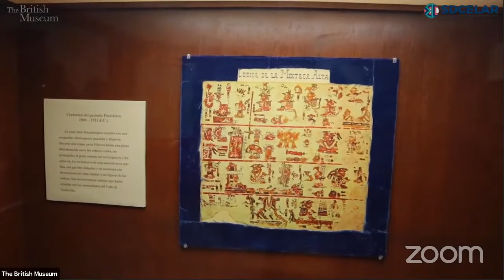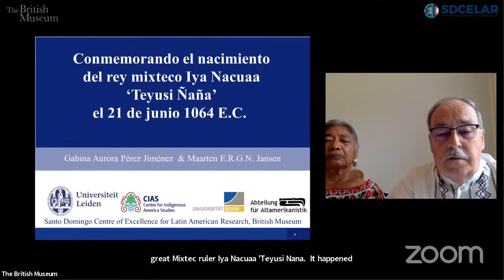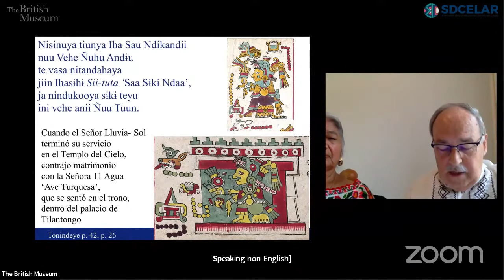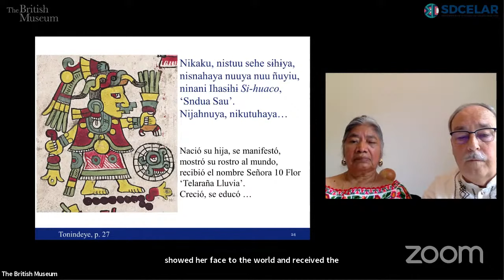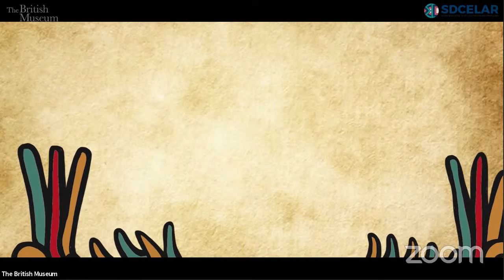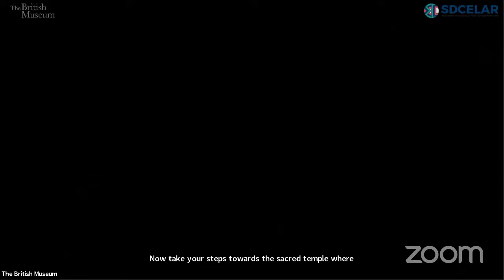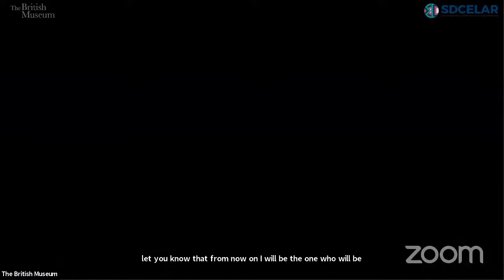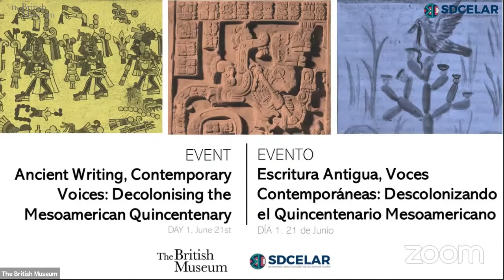Ancient Writing, Contemporary Voices: Decolonising the Mesoamerican Quincentenary - Day 1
This online event showcases an ongoing project in which a group of Indigenous archaeologists from different parts of Mesoamerica are using their own contemporary Indigenous languages, as well as their academic knowledge, to create new interpretations of pictorial manuscripts and glyphic inscriptions from the British Museum’s collection.

Our project underlines the importance of including descendent communities in studies of their heritage as well as the need for decolonising museums through collaborative work.

The lectures will be in Indigenous languages, Spanish and English, in order to reach new audiences in Mexico and Central America and will also platform non-academic specialists to broaden appreciation for other knowledge systems.

Alongside academic talks, the event programme will comprise artistic representations such as film, theatre, fashion, and poetry.

Programme Summary

Introductions by Indigenous leaders and museum staff
New interpretations of the Tonindeye (Zouche-Nuttall) and Xiuhpohualli de Tenochtitlan (Aubin) Codices, and the Yaxchilan lintels
Readings of these texts in Indigenous languages
Roundtable discussions of the significance of these collections and new interpretations for people in contemporary Mesoamerica
Creative: film, fashion, theatre, and poetry

Language

This bilingual multi-day event is aimed at a general public based in Europe and America. Indigenous language participants will translate their contributions in these languages into Spanish simultaneously.